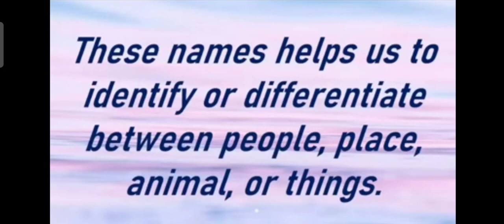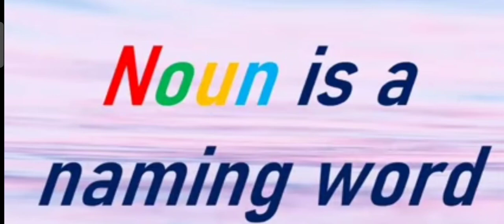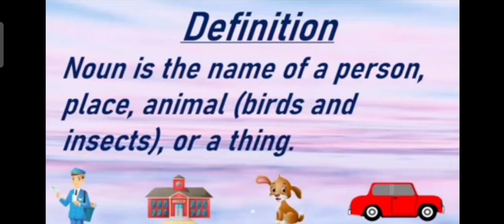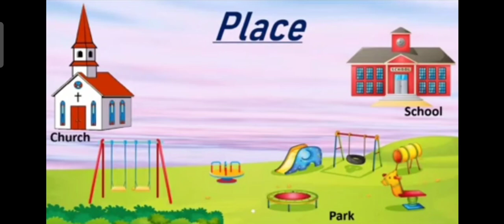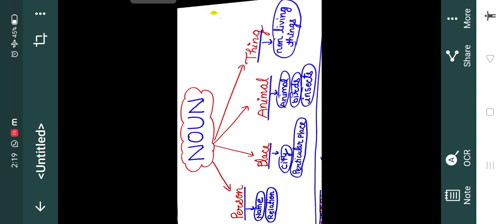ENGLISH GRAMMER// NOUN// DEFINITION with Examples// By PK#